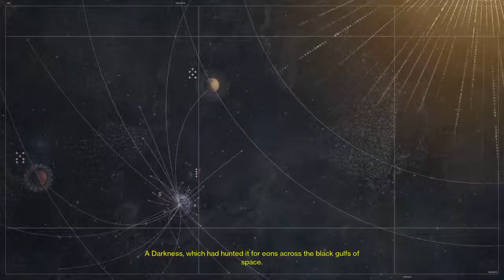Destiny Gameplay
Destiny™